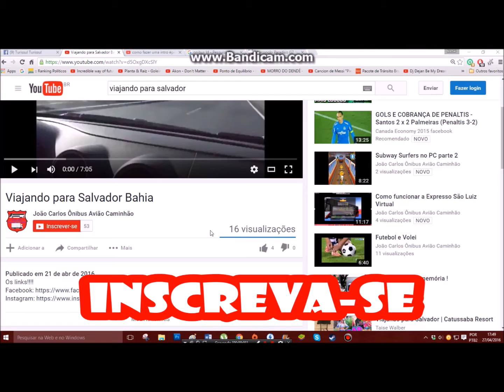Top parte 2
Os links!
Canais de parceiros!